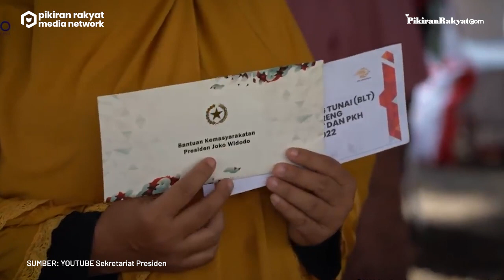Jokowi Ingatkan Dana BLT Minyak Goreng yang Diterima Masyarakat Jangan Dipakai Beli HP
Presiden Joko Widodo mengingatkan masyarakat penerima Bantuan Modal Kerja (BMK) dan Bantuan Langsung Tunai (BLT) Minyak Goreng, agar tidak membelikan uang yang diterima, untuk handphone.
Hal itu Jokowi sampaikan kepada warga saat menyerahkan bansos BMK dan BLT minyak goreng di Pasar Harjamukti, Kota Cirebon, Jawa Barat, Rabu, 13 April 2022.
“Ini untuk apa ibu-ibu? Untuk tambahan modal usaha. Ingat jangan untuk beli HP,” ujar Jokowi,  kepada para penerima yang juga peserta Program Keluarga Harapan (PKH) tersebut.
Gita Pratiwi/PRMN
Vid. Editor: Dwi Cahya/PRMN
Selengkapnya cek Instastory
Kirimkan foto/video anda ke :
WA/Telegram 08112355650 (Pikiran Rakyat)